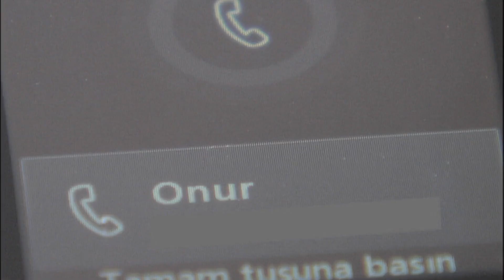Las Mil y Una Noches | Onur sospecha que Sherezade sabe que la mandó seguir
En la mejor escena del capítulo 119 de Las Mil y Una Noches, luego de darse cuenta de que Onur la mandó seguir, el empresario creyó que Eda fue quien tomó el disco donde se encontraban las fotos. Sin embargo, al descubrir que ella no lo tomó y que Sherezade se comportó fría y distante con él, Onur quedó muy preocupado. Lunes a viernes 7P/ 6C por UNIMÁS.

En UNIMÁS vívelo todo. Encuentra lo mejor de tus series, películas, novelas, deportes y tus programas favoritos.